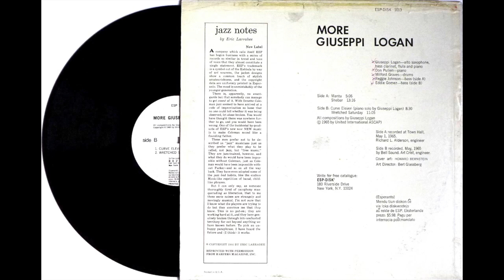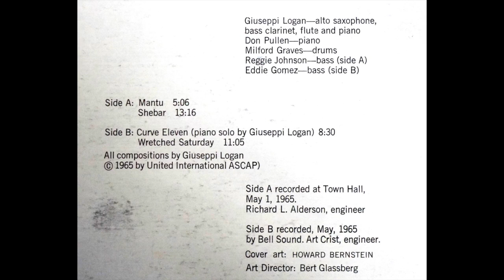Giuseppi Logan, Don Pullen, Milford Graves - More, ESP 1965, Full Album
Giuseppi Logan, Don Pullen, Milford Graves - More, ESP 1965
Giuseppi Logan, as. bcl. fl. p. Don Pullen, p.
Milford Graves, dr. Reggie Johnson, b. Side A,
Eddie Gomez, b. Side B,   Rec. Town Hall, 1. May 1965

1. Mantu
2. Shebar 6:10
3. Curve Eleven 19:24
4. Wretched Saturday 28:11